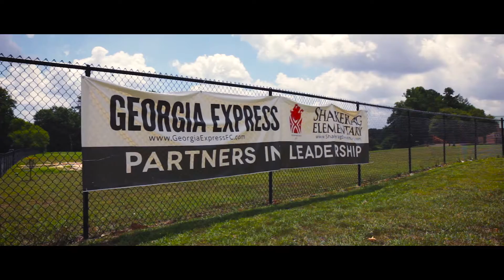Georgia Express- Genoa ID Camp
A highlight filmed and edited by GAS Digital Productions, showcasing the Genoa ID Camp put on by the Georgia Express Football Club from August 1-3, 2016.

Georgia's #1 youth and high school sports video service.
Game Footage. Highlight Reels. Recruiting Videos. Creative Production.